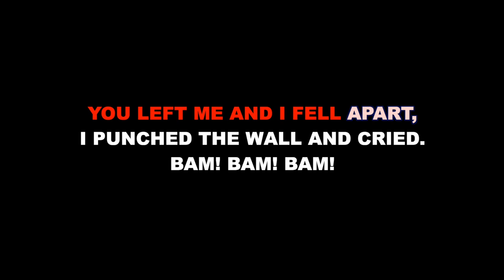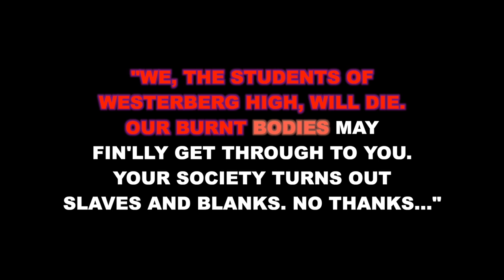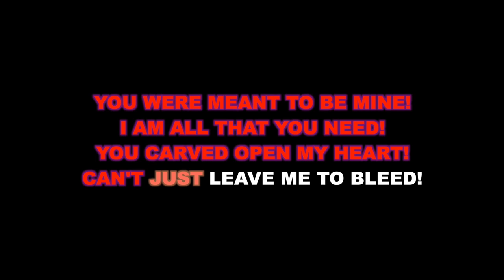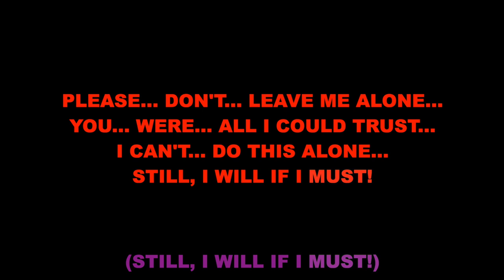"Meant to Be Yours" (Female Key) from Heathers: The Musical (B Minor) - Karaoke Track with Lyrics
This is a higher key karaoke track for "Meant to Be Yours" from HEATHERS: THE MUSICAL. It is transposed into B minor (up a perfect 4th/5 semitones) for a mezzo voice. It features the complete band accompaniment and rolls the lyrics on the screen so that you can enjoy singing along!

Starting Key: B Minor

HEATHERS: THE MUSICAL
Music and Lyrics by Laurence O'Keefe and Kevin Murphy

Orchestrations by Ben Green

“Meant to Be Yours” originally performed by Ryan McCartan and ensemble.